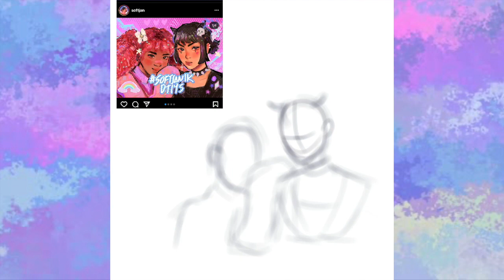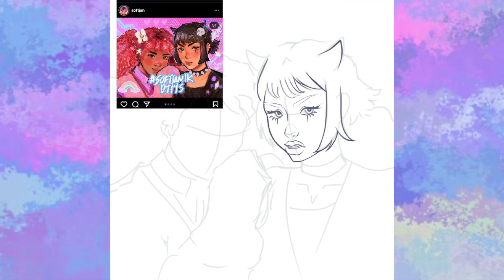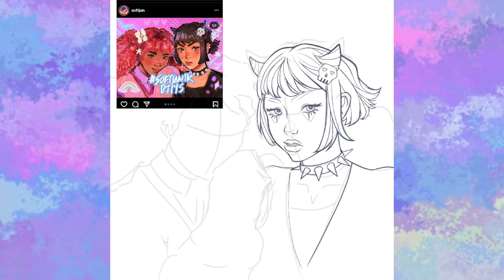DTIYS speedpaint || chill vibes only †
Hello friends ! Today I bring you a speedpaint from a really cool DTIYS challenge I did by @softjan on instagram This took about 6hrs total give or take a few minutes of messing with color layers and overlays.

Relax and enjoy the vibes!

Artist: Mild Wild
Songs: New Home, Primary Colors, & See Through